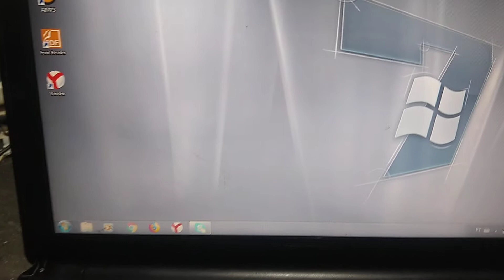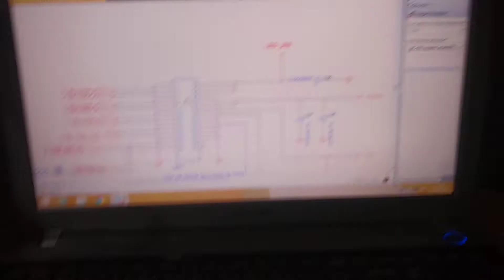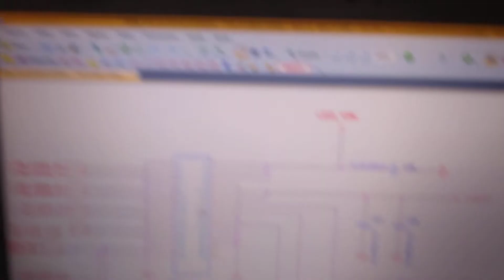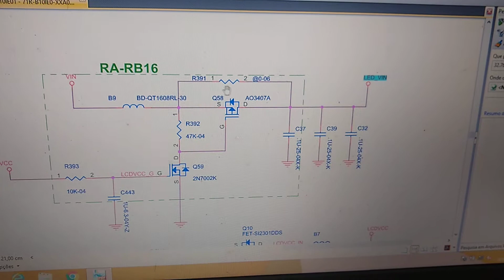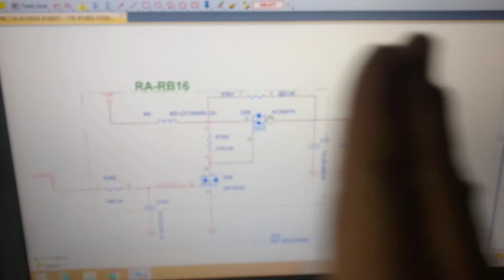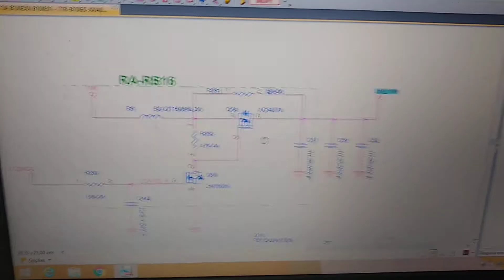Philco phn11a falha nos led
Mais um reparo da JD informática , circuito LVDS parecia está normal mais não estava